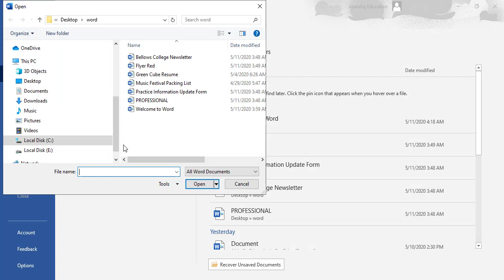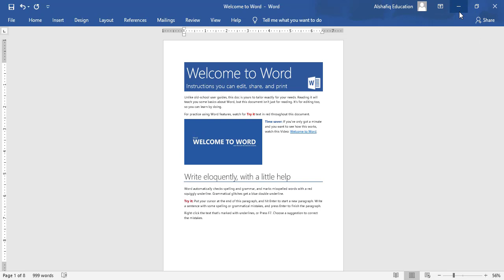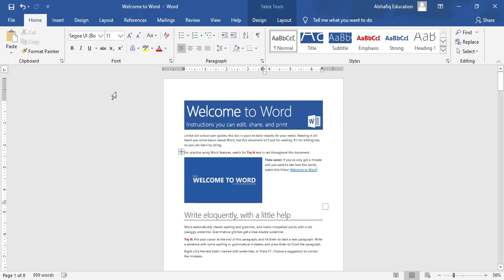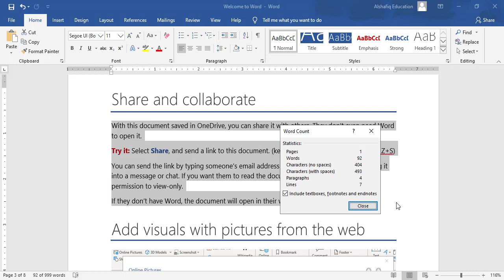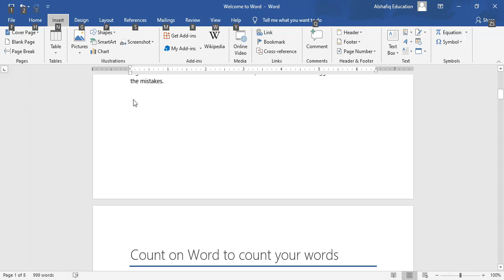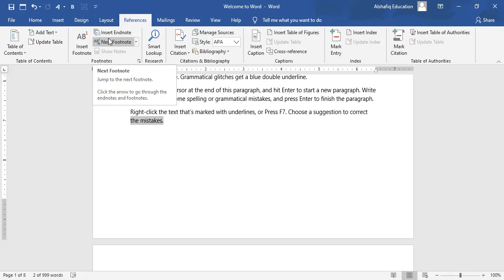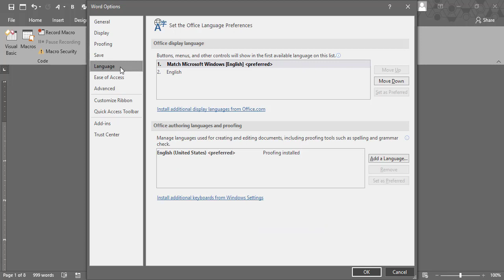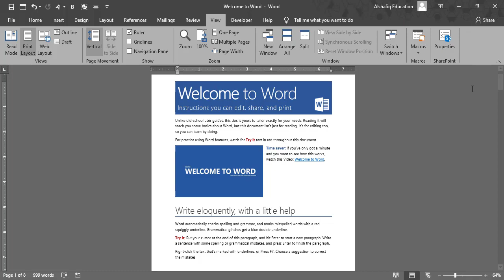Touring Interface and Microsoft Word Options by Sir Shafiq Class 2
Touring Interface and Microsoft Word Options
In this video we will be exploring Microsoft Word Interface elements as well we will be customizing QAT Quick access toolbar. You will also learn how to access word options and change some important option according to your need.